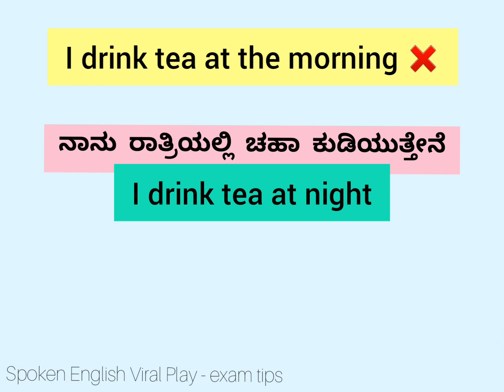In and at usage | Spoken English Viral Play | Kannada-English Sentences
1. English conversation basics in Kannada
2. English pronunciation
3. Kannada spoken English
4. English speaking practice basic and advanced in Kannada
5. English conversation practice for beginners, advanced speakers and job seekers
6. Online English speaking practice for beginners, advanced speakers
7. Basic English Phrases for Beginners
8. British and American spoken English in Kannada
9. Phrasal verbs
10. Idioms and slangs in Kannada
11. English grammar & Tenses in Kannada
12. All present tenses in Kannada
13. Useful sentences
14. wh questions
15. Pronouns
16. Articles
17. Verbs and all forms of verb
18. Daily used Spoken English
19. Past tenses in Kannada
20. Future tenses in  Kannada
21. Uses of tenses in Kannada
22. Passive voice in Kannada
23. Preposition in kannada
24. Daily routine conversation
25. Adjectives in kannada
26. Tag questions in Kannada
27. English vocabulary in Kannada
28. Kannada to English Translation videos
29. Spoken English Basics
30. Usage of Model Verbs
31. Common mistakes in english
32. Parts of speech
33. Uses of will , would, could, can, shall, should in  Kannada
34. Professional and casual English practice
35. Have been, has been, had
36. Daily used words
37. Kitchen vocabulary
38. Teacher Student conversation
39. ExpreKannada
40. Frequently asked questions
41. Polite English
42. English speaking tips
43. All English Elements
44. Vocabulary needed for spoken English is also provided to you with Kannada meaning in the pdf format
45. english elements in spoken english
46. English letter writing in Kannada
47. Interview tips in Kannada
48. 30 Basic English Phrases for Beginners in Kannada
49. 60 basic phrases for beginners